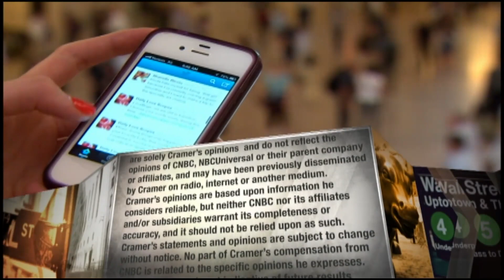We 'strive to be perfect,' RealReal CEO tells Jim Cramer in wake of CNBC report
RealReal CEO Julie Wainwright affirms that the platform is the "safest place to shop on the internet" in one-on-one with Jim Cramer following CNBC investigation.